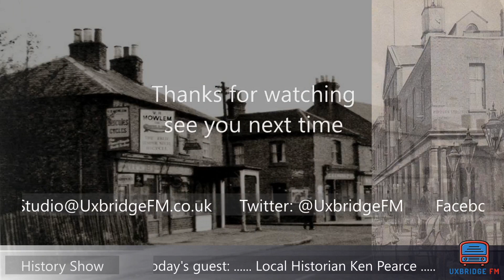History Show - Ken Pearce - The Fassnidge Family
Local historian Ken Pearce tells us about the Fassnidge family who lived in Uxbridge.  Kate Fassnidge donated land to the town to create Fassnidge Park.

Ken has written lots of books about the history of the area, check them out on Amazon: